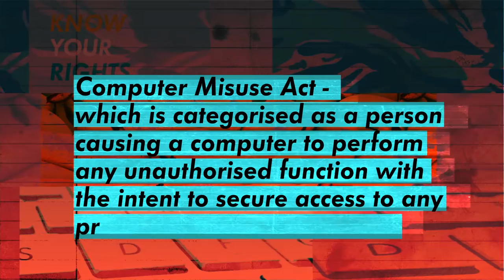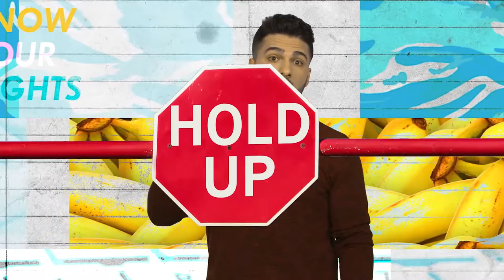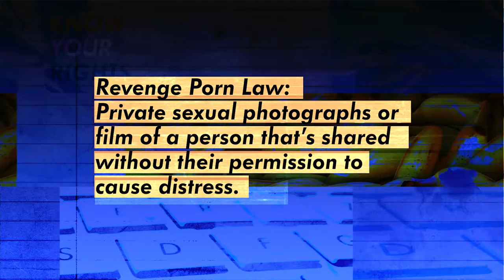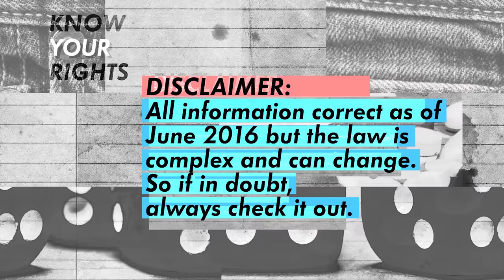Internet Trolling And Hacking And Why You'll Go To Jail | Know Your Rights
Kae Kurd explains the UK laws surrounding internet privacy.

Produced by Little Dot Studios for Channel 4 Television

Presented by Kae Kurd

Series Director & Producer
Andy Mosse

Executive Producers
Alison Foster
Alex Hryniewicz

Researchers
Virginia Brewer
Nathan Minsberg

Editor
Andy Mosse

Sound Design
Soundnode